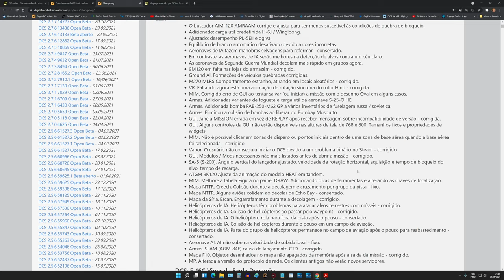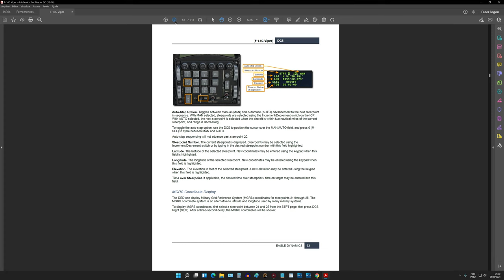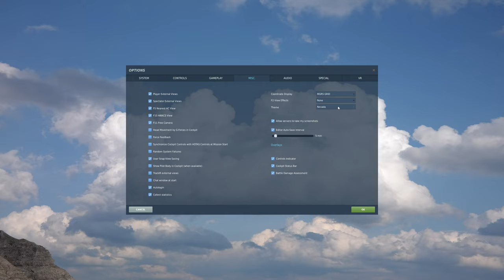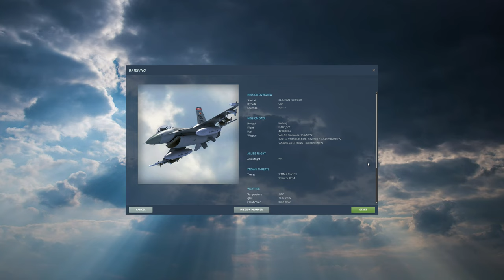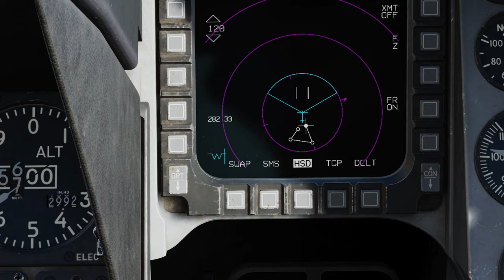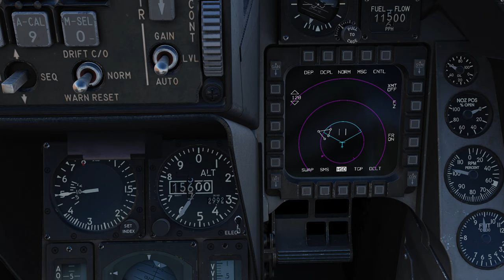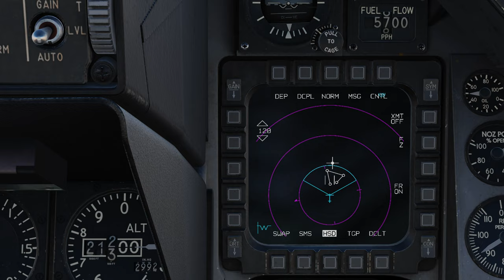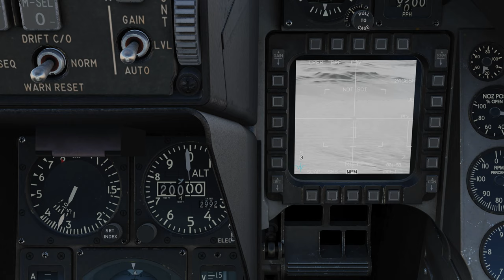DCS:F-16C Viper | MGRS | Coordinate Conversion /PT-BR_VÍDEO 1730